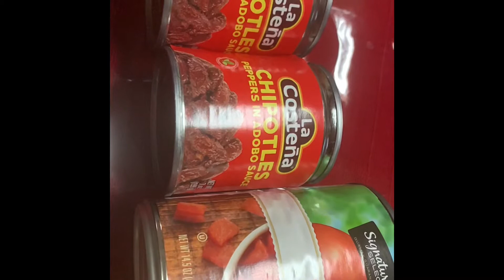Tinga en tostadas y tacos como prepararla